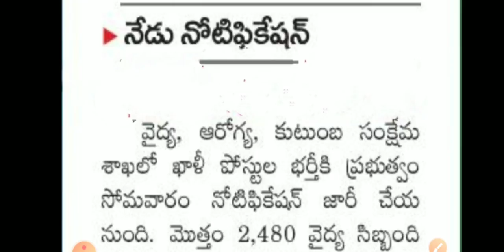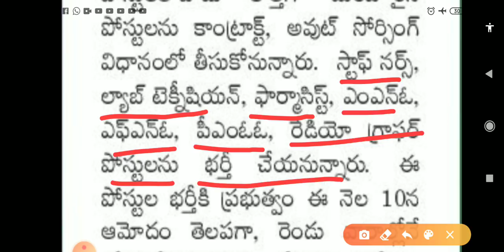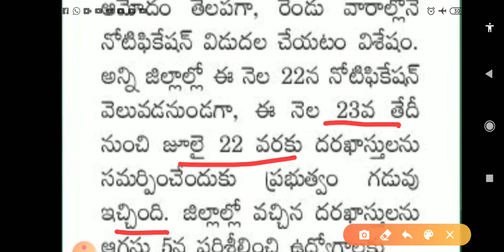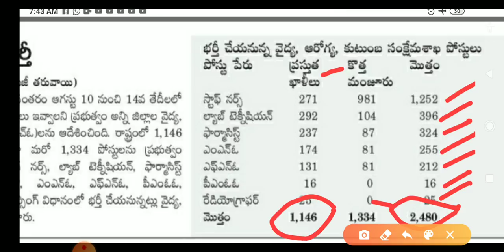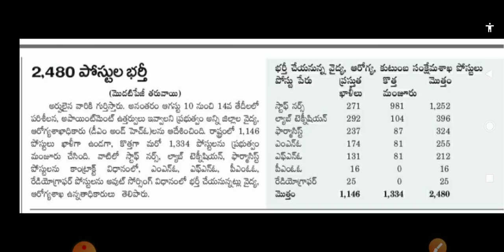Ap medical,health department notification | Ap health department jobs | 2480 పోస్టులకు నోటిఫికేషన్